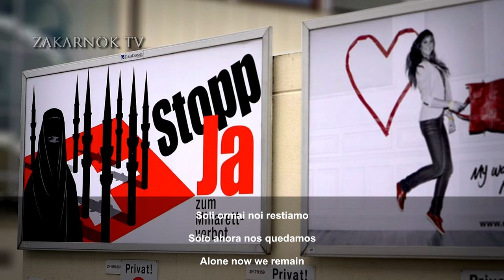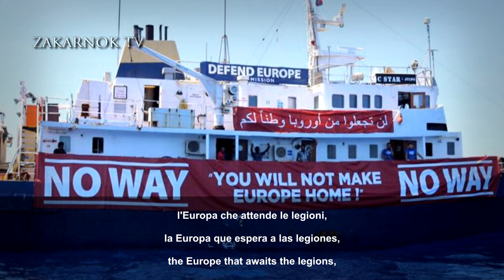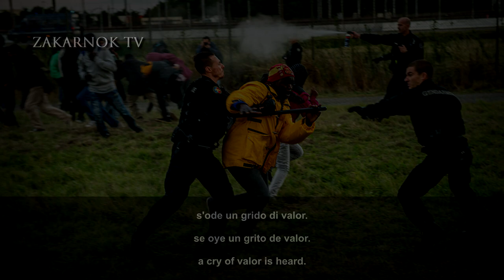Paneuropean song: "Sorgi europeo!" (SUB IT/ES/EN)